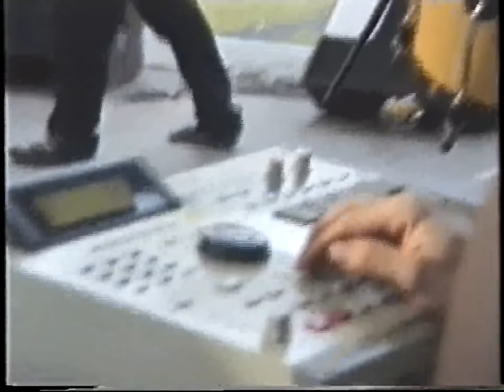I TRIP - Live (Full Concert)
Live in Warmbronn (Germany)